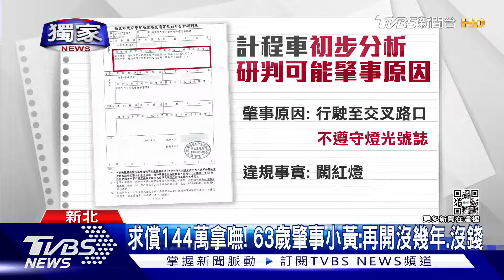20221103TVBS 獨家 女遭撞肋骨斷 氣胸 肇事駕駛我就沒錢賠啊TVBS新聞 1080p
『立勤小學堂』
車禍發生，如果肇事者兩手一攤表示自己沒有錢，這種態度最讓人不能接受，可以考慮的是
1. 是否有保險金可以請求？
2. 是否肇事者是受僱者，正在執行雇用的工作？如果是，那可以依照民法188條雇主跟受僱者請求民事賠償。
最常見的就是告刑事過失傷害罪，再來談和解，如果不和解，肇事者可能就要接受刑事前科紀錄。

『TVBS』獨家 女遭撞「肋骨斷 氣胸」 肇事駕駛:我就沒錢賠啊
感謝記者林莉採訪報導
通常買車都會強制保第三責任險，但新北市一名林小姐，7/31凌晨騎車要回家，行經重新路一段，左轉時遭到一名闖紅燈的計程車駕駛撞上，導致肋骨斷5根，還合併氣胸，醫藥費加上精神賠償等等，總共求償144萬，卻遭肇事駕駛表示沒錢賠，律師指出，如果是執勤中發生車禍，可以連帶向僱主求償，避免求償無門。